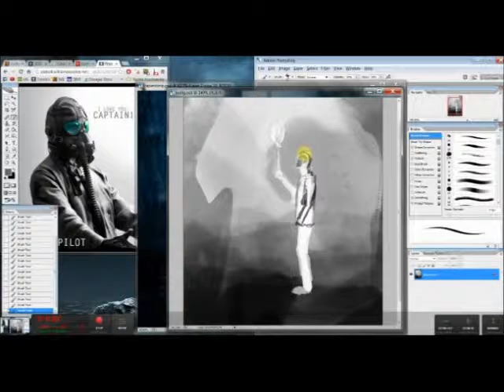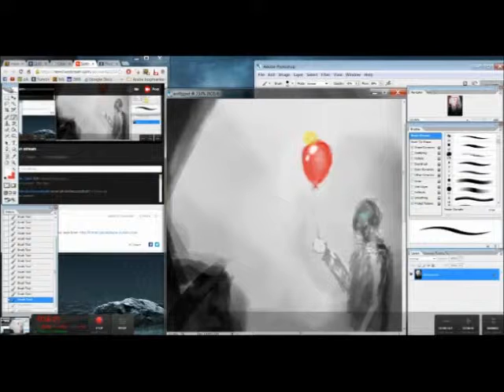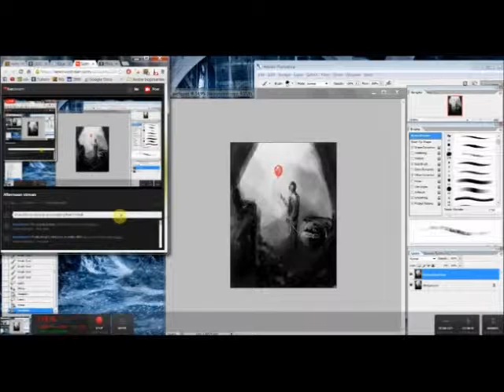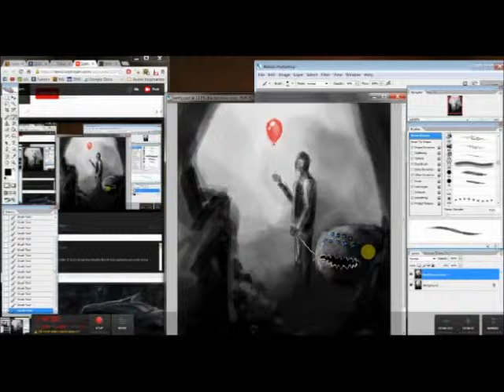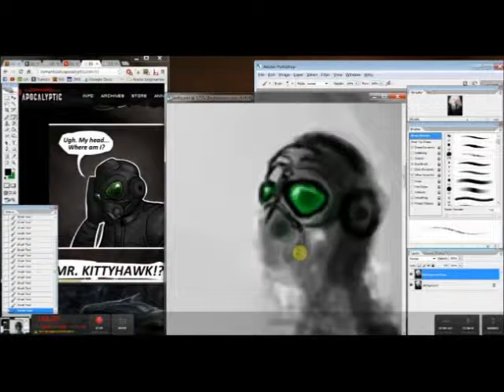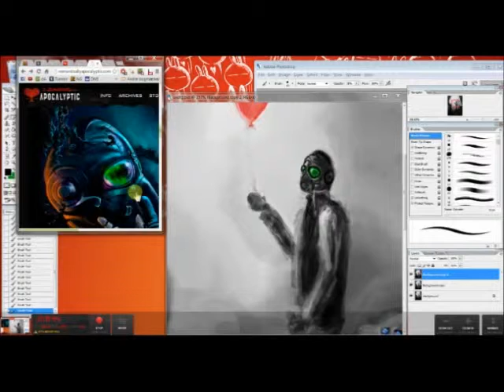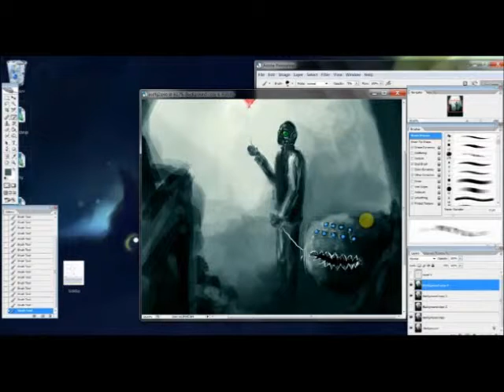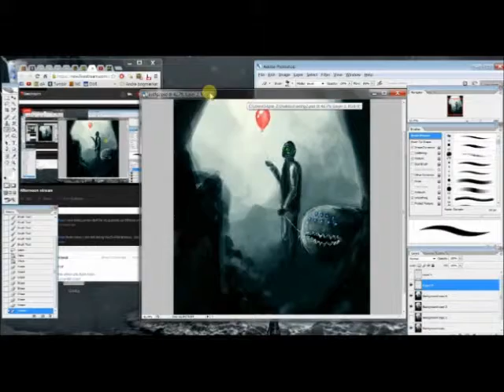Pilot and the Balloon speedpaint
Auto-Pilot - Seventeen
Patterns In Plastic - Balloons Don't Always Fly
Carroll - Lead Balloon
Les Robots Musiques - Good Night Little Robot